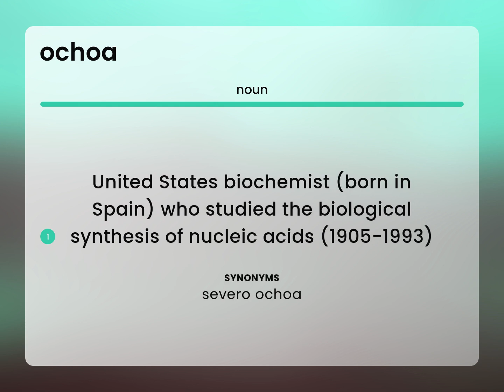Ochoa | what is OCHOA meaning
OCHOA definition

Susan Miller (2023, June 28.) What is Ochoa definition?